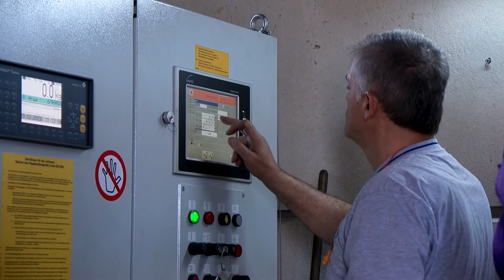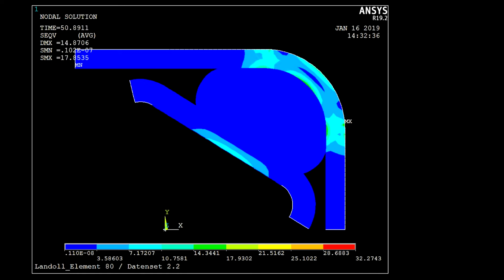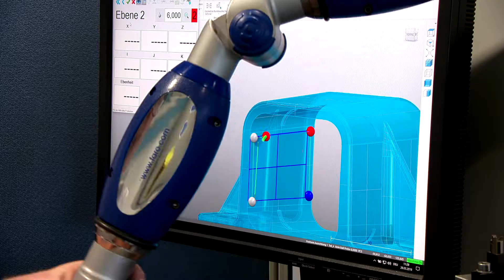Firmenvideo ROSTA Deutsch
Dank einer innovativen Produktidee ist ROSTA der weltweit führende Hersteller von Gummifeder- und Dämpfungssystemen, ein klassischer «hidden champion». Seit 1944 hat die konsequente Ausrichtung auf kundenspezifische Bedürfnisse erste Priorität und trägt massgeblich zum nachhaltigen Unternehmenserfolg bei – welcher im Jahr 2019 sein 75. Jubiläum feierte.

ROSTA verfügt neben dem Hauptsitz und Produktionsstandort in Hunzenschwil über 6 Niederlassungen in Deutschland, Italien, Kanada, USA, China und Australien und beschäftigt damit über 115 Mitarbeiter. Das weltumspannende Distributionsnetz wird durch 40 Partner ergänzt und deckt über 40 Länder ab. Daher sind wir in der Lage, unsere Kunden weit über die Grenzen hinaus zeitnah zu betreuen.

Bereits aus allen Branchen profitieren viele Kunden von unserem umfassenden Know-how und werden dank den ROSTA-Produkten rentabler und wettbewerbsfähiger.

Unsere Komponenten sind wartungsfrei, lautlos, langlebig und vielseitig einsetzbar. Die langjährige Erfahrung in Forschung und Entwicklung im eigenen Labor ist eine wichtige Basis, auch in Zukunft innovative Lösungen auf dem Markt anbieten zu können.